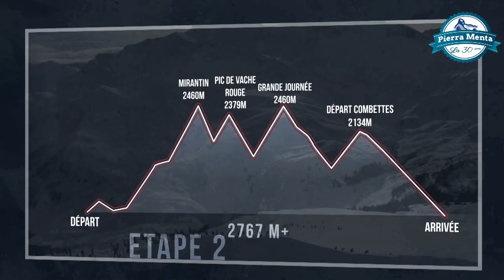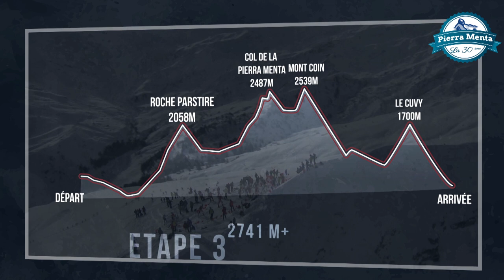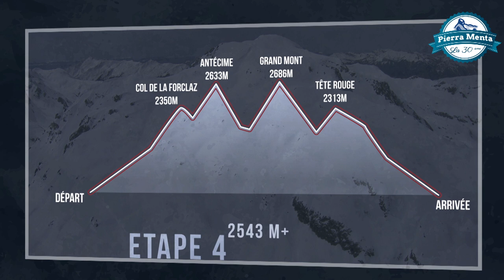Pierra Menta 2015 - Le film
Le film de la 30ème édition de la course mythique du ski alpinisme.